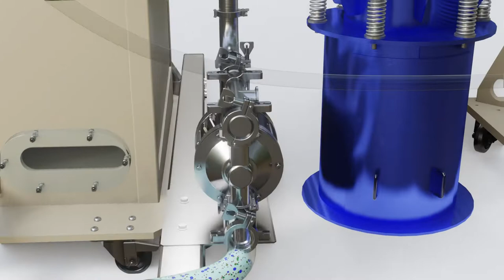Mesclatore Rotary Vibrating Sieve System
The Mesclatore is a turnkey industrial solventless solution, with swappable trolleys.  Ideal for agitation of biomass for production of solventless ice water extracts. Our solventless solution will automate and expand your lab’s production. This modular system lets you swap trolleys to quickly process serious volumes.

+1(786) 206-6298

for more info.